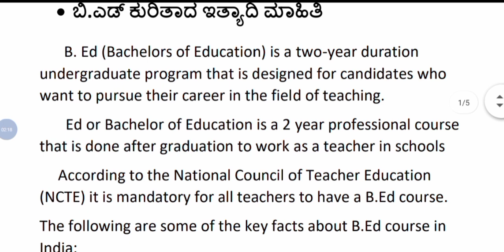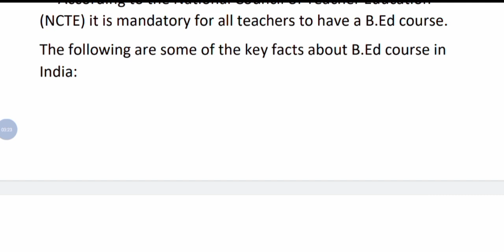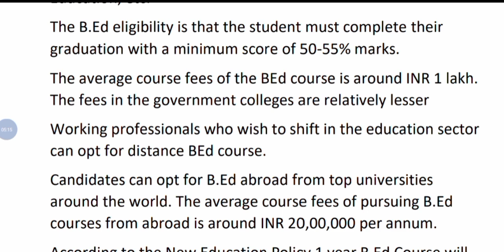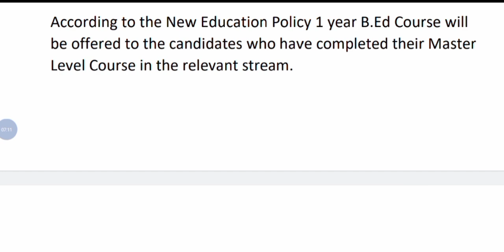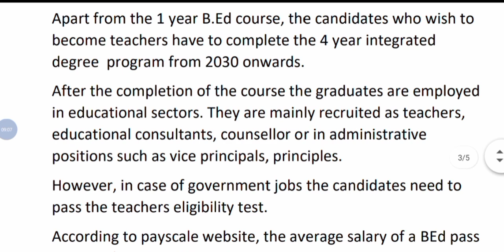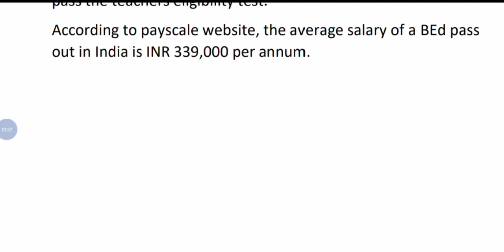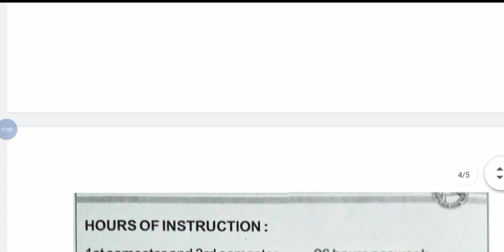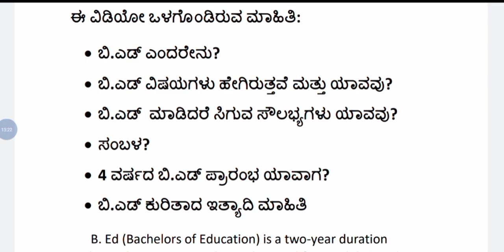ಬಿ.ಎಡ್ ಬಗ್ಗೆ ಸಂಪೂರ್ಣ ಮಾಹಿತಿ|Complete information about B.Ed|What is B.Ed in Kannada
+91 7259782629